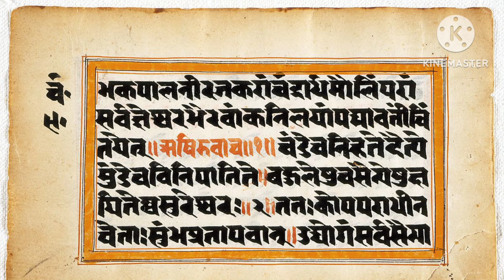घर में अगर यह 5 पक्षी आते है तो हो जायेगे करोड़पति किस्मत वालो के घर आते हैं ये पक्षी/पक्षी की janka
घर में अगर यह 5 पक्षी आते है तो हो जायेगे करोड़पति किस्मत वालो के घर आते हैं ये पक्षी/पक्षी की jankaari

नमस्कार दोस्तो आपका स्वागत है हमारे यूट्यूब चैनल Drx Santosh singh में दोस्तो आपके घर भी आते हैं ये पक्षी यदि हाँ तो आप मालामाल हो जाओगे| पूरी जानकारी के लिए हमारे vidio को अंत तक जरूर देखे और अगर आप हमारे यूट्यूब चैनल पर नये हैं तो इसे subscribe करें जिससे हमारे अन्य vidio आप तक पहुचते रहें|
धन्यवाद
Drx Santosh singh